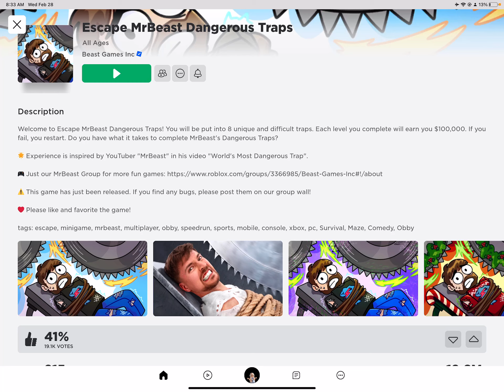If you see this, please subscribe MrBeast!!!!!!